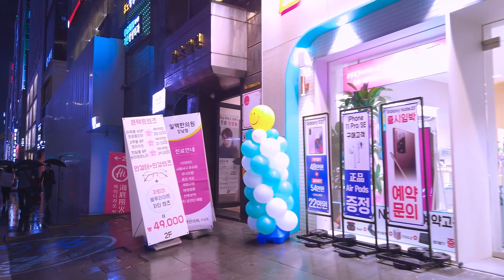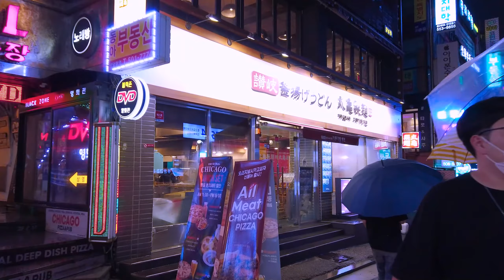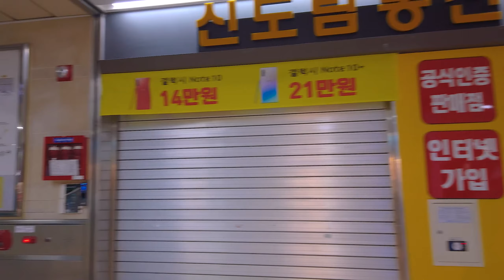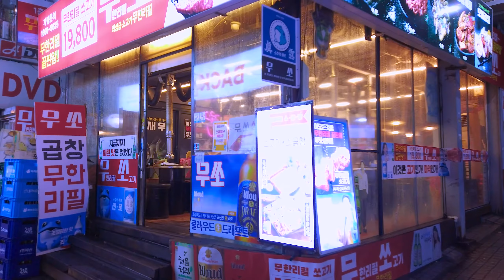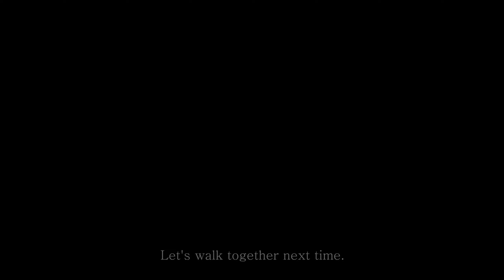[4K] August's Rainy Gangnam Walking. Walking Tour Seoul Korea. Ambience Sound. Rain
Hi, I am Seoul Trip Walk.
I like to walk.

Gangnam may be the place where the most lonely people gather in Seoul. People dress themselves neatly in stylish clothes that make them stand out, and leave all their nights to the lights of this busy street that are more colorful than anywhere else in the world.

I just walk on the street in a place where no one is alone, as if I'm not envious of anything.

I walked this night, where no one was alone. I like people, and I like unfamiliar neighborhoods. I think something might happen around the corner, but nothing always happens.

Still, I feel a little less lonely when I walk vaguely, see people, and savor the streets.

안녕하세요. Seoul Trip Walk 입니다.
저는 그냥 걷는 것을 좋아하는 사람입니다.

문득 어쩌면 강남은 서울에서 가장 외로운 사람들이 모여드는 곳일지도 모른다는 생각이 들었습니다. 멋진 옷을 차려입은 사람들이, 저 화려한 불빛이 가득한 곳에 자신의 모든 밤을 맡기니까요.

저는 이 날 밤, 아무도 혼자가 아닌 그 곳을 유유히 걸었습니다. 저는 사람을 좋아하고,  낯선 동네를 좋아합니다. 저 길목 모퉁이를 돌면 무슨 일이 일어날지도 모른다고 생각하지만, 언제나 아무 일도 일어나진 않죠. 그래도 막연히 걸으면서 사람들도 보고, 길을 음미하면 조금 덜 외로워지는 기분이 들곤 합니다.

당신은 어떠세요?

Among the Gangnam areas, Gangnam-gu is recognized as Korea's richest village with the highest housing prices and the highest average living standards in Korea. In addition, the conservative party has the strongest political support along with Seocho-gu. With the development of the financial and service industries evenly, offices in related fields are lined with skyscrapers, and there is nothing lacking in terms of social overhead capital. In particular, Gangnam Station and Gangnam-daero are representative entertainment and downtown areas in Seoul. The floating population is quite large and colorful.  It is also a must-visit place for foreigners traveling to Korea.  - namuwiki

* The above English used a translator, so there may be a mistranslation.